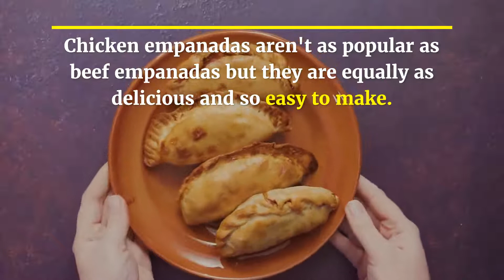Easy Tapas Ideas For a Worry Free Spanish Fiesta!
Easy tapas ideas are what every party host should know. Tapas are a fundamnetal way of life in Spain and an ideal way to throw a party anywhere in the world. Traditioanl Spanish tapas are typically finger foods and are perfect to enjoy while talking and socializing with friends at a party.